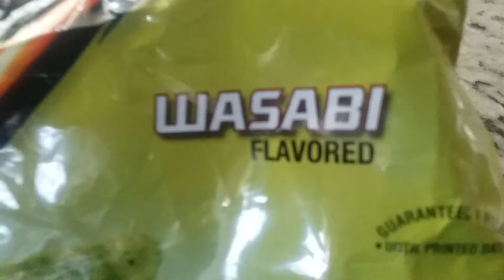[ASMR] Doritos Limited Edition Wasabi Flavor Review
Put on headphones for best experience